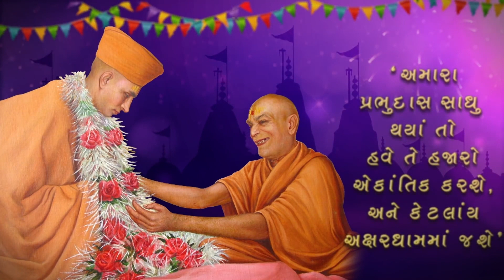2021 10 17 Atmiya Parivar Sabha Haridham Canada